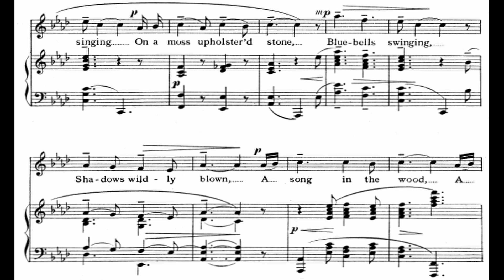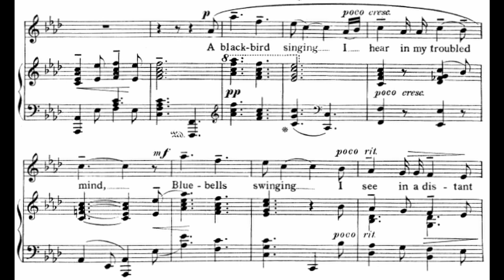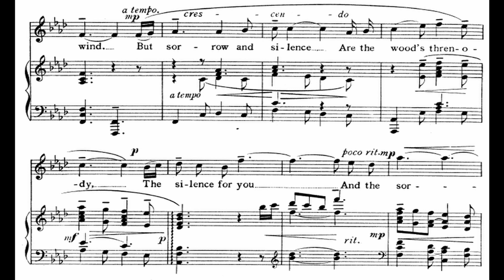[H] 3. A blackbird singing / Piano accompaniment